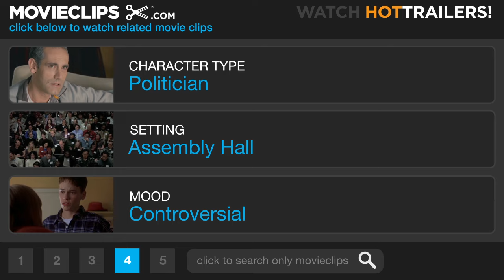The Dead Zone (10/10) Movie CLIP - Thwarted Assassination (1983) HD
CLIP DESCRIPTION:
Johnny (Christopher Walken) attempts to assassinate President elect Greg Stillson (Martin Sheen) and as he begins to shoot the President takes an unexpected cover.

FILM DESCRIPTION:
Christopher Walken plays a schoolteacher, Johnny Smith, who awakens from a five-year coma. He discovers that he has acquired the ability to foretell a person's future simply by touching his or her hand. After seeing several examples, Smith's doctor (Herbert Lom) becomes convinced that Smith can not only predict the future, but also has the power to change it. This ability is given its severest test when Smith shakes the hand of ruthless political candidate Greg Stillson (Martin Sheen) -- and suddenly has a flash-forward to a nuclear holocaust. The Dead Zone is not only one of the best-ever Stephen King adaptations, but also one of the most consistently successful (and least gory) efforts of director David Cronenberg.

CREDITS:
Cast: Géza Kovács, Martin Sheen, Christopher Walken, Brooke Adams
Director: David Cronenberg
Producers: Jeffrey Chernov, Debra Hill, Dino De Laurentiis
Screenwriters: Jeffrey Boam, Stephen King